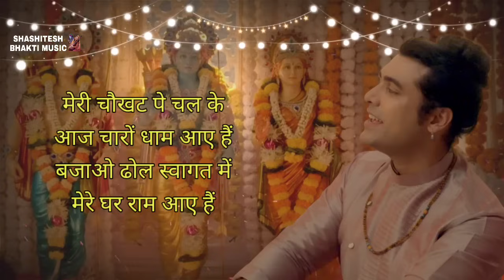Mere Ghar Ram Aaye Hain (Lyrics Video)- Jubin Nautiyal | Shri Ram Bhajan | Dipawali Special Song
कृपया ध्यान दें
एडवर्टाइजमेंट से संबंधित बातें

Tags -

ramnavami bhajan new, ramnavami bhajan 2022, ramnavami DJ dhamaka, ramnavami competition song, ramnavami DJ song, Bajrang dal DJ song, Bajrang dal competition song, mere Sarkar aaye Hain, ramnavami song DJ mein,

SHASHITESH BHAKTI MUSIC❤️